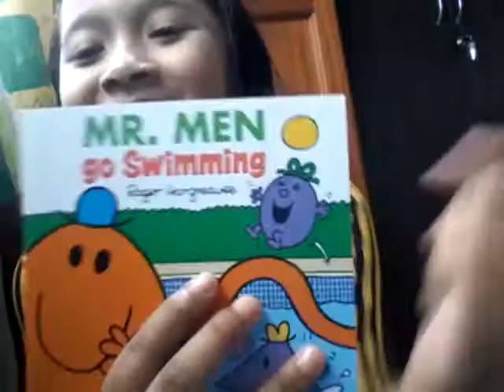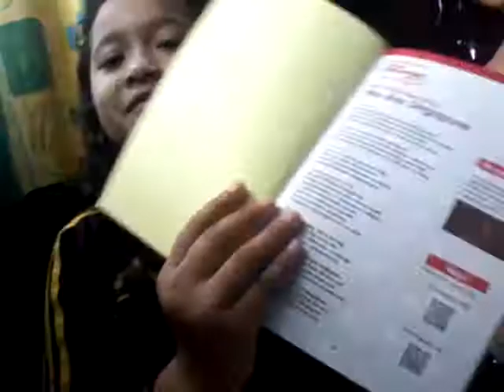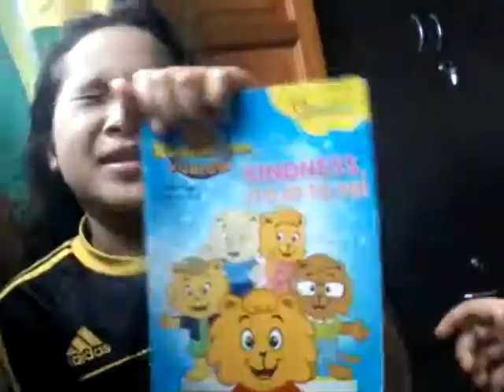Showing book time with icha